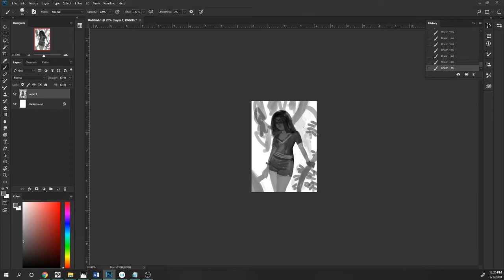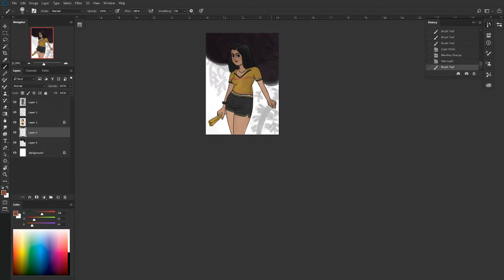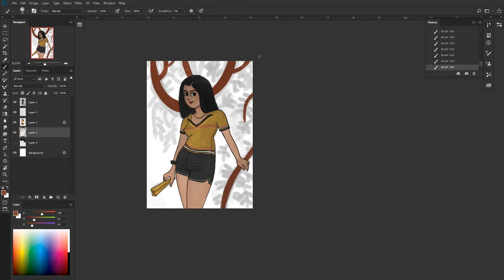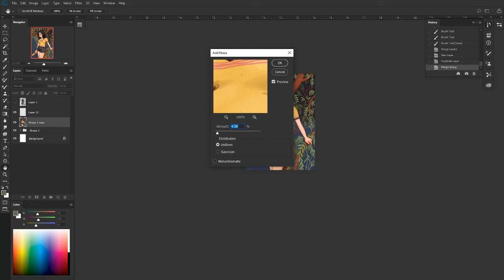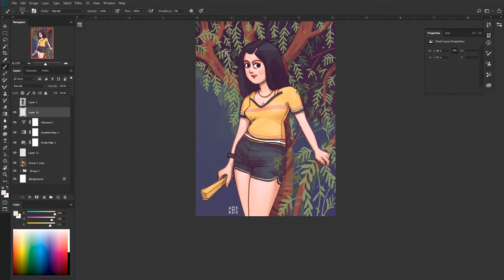How to achieve a 70s grainy look in your painting in photoshop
ফটোশপে কিভাবে ৭০ দশকের গ্রেইনি একটা টেক্সচার লূক আনা যায় সেটা নিয়ে টিউটোরিয়াল ঘাটা ঘাটি করে একটা ছবিতে এপ্লাই করে দেখলাম। এখানে সেই স্টেপ গুলি ই বর্ননা করার চেষ্টা করেছি। সাথে আমার এখনকার ইলাস্ট্রেশনের স্টেপ গুলি রিভিউ। টিউটোরিয়াল নিয়ে কোন জিজ্ঞাসা থাকলে আমাকে কমেন্ট বক্সে জানান। আপনার আকা ছবিতে এই ফিল্টার গুলি এপ্লাই করে কেমন দেখায় শেয়ার করে আমাকে ট্যাগ করতে পারেন!